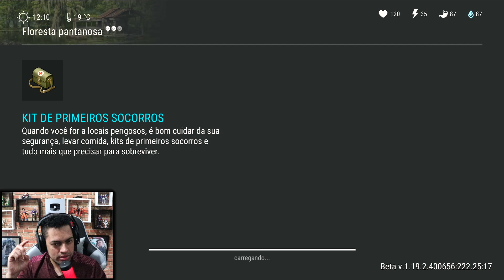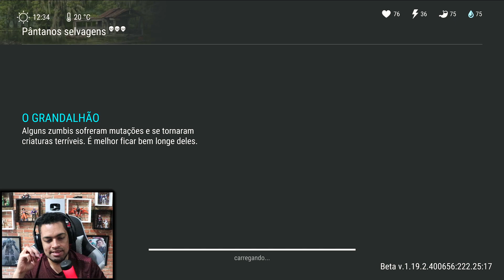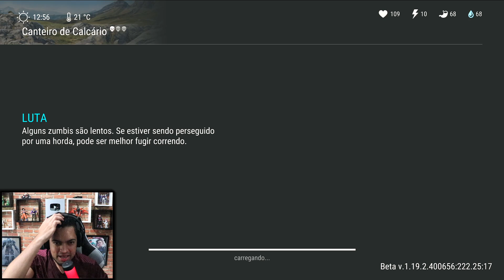LOCAIS E NOVIDADE QUE TANQUE ATV LIBERA - VEICULOS - Last Day On Earth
►►►►FAZ UM PIX E FALE COM O BALTA

►►USE O CODIGO NO KWAI PARA GANHAR DINHEIRO:
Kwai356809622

►►CÓDIGO TIK TOK PARA GANHA DINHEIRO:
J0142737